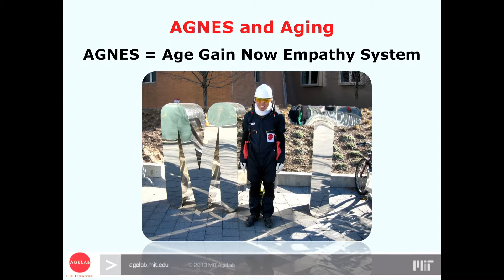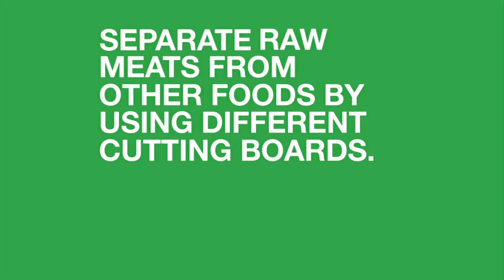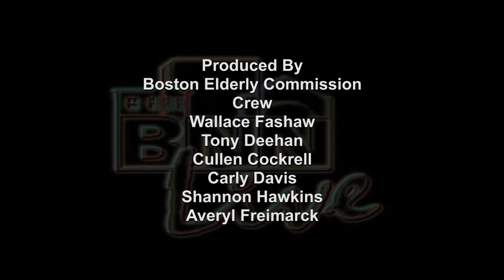Seniors Count TV: MIT Age Lab